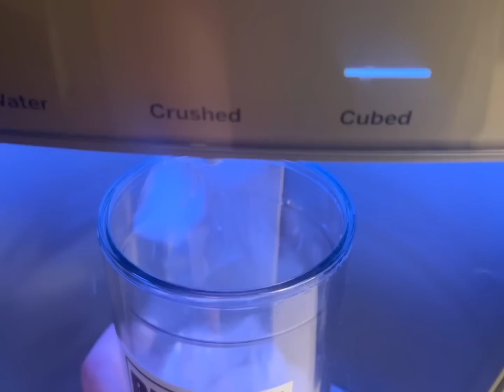MOM OF 12 GRWM SKINCARE ROUTINE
Join me as I Get Ready For Bed and Wake Up with @olay  Retinol24 Moisturizer.

As a busy mom, I need a one-step skincare routine. I love that Olay Retinol24 is not only a retinol, but also a moisturizer! Which means one less step for my skincare routine!

Fall/Winter means colder weather which could lead to drier skin. @olay  Retinol24 Moisturizer contains:
*Retinoid complex for smoother and brighter skin
*Vitamin B3 to help the skin retain moisture keeping it hydrated and help with skin cell turnover and regeneration
*Amino peptide, the building blocks of skin cells, to help skin look smoother and firmer

Thank you for spending time with me. I hope you have an AMAZING Day!